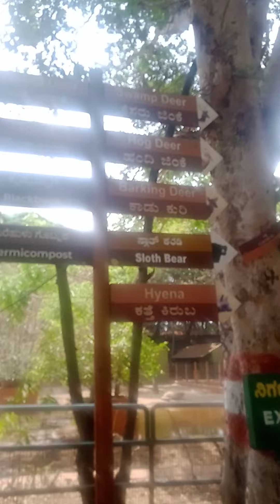dears in mysore zoo